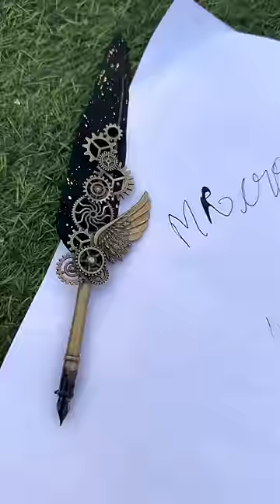EAGLE 🦅 WING’S INK PEN 🖊️✨